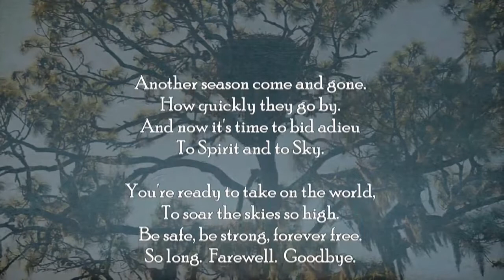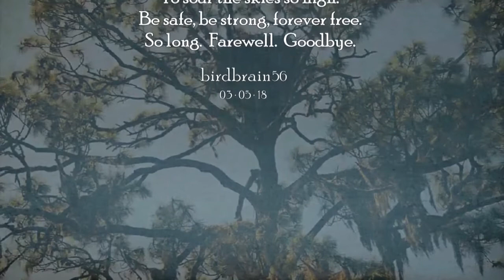AEF NEFL Eagles Season Tribute 2017 2018